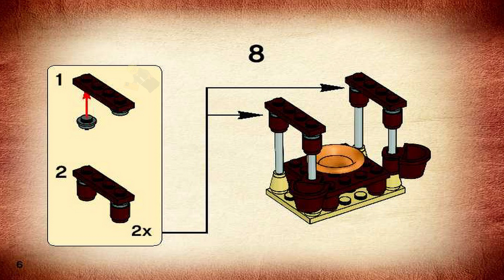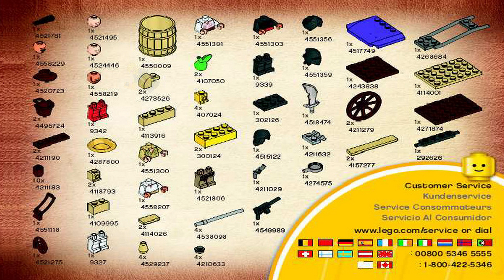LEGO Instructions - Indiana Jones - 7195 - Ambush In Cairo - Raiders of the Lost Ark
LEGO 7195 Instructions - Raiders of the Lost Ark - Ambush In Cairo - Indiana Jones

7195 LEGO Instructions from the LEGO Indiana JonesRaiders of the Lost Ark theme will guide you how to build LEGO Ambush In Cairo Indiana Jones set 7195